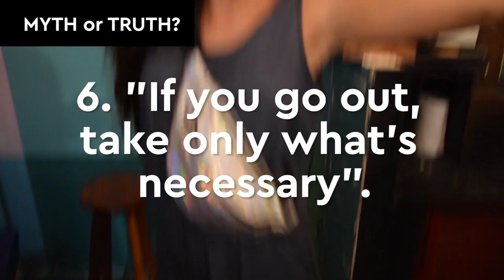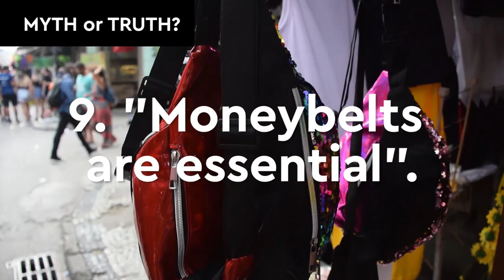Myths and truths about security in Rio - Part 2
Many people want to visit Rio de Janeiro, to discover the wonders of our city. However, there are some rumors that exist about security in Rio that end up making many people afraid to make this trip. So, let's find out what is a myth and what is true about security in Rio by the point of view of someone who came from France to the most beautiful city in Brazil! And as a bonus, we'll give you some tips to enjoy your time at Rio without any troubles!

Vídeo produzido por: Lis F. Ávila

Garanta sua cama com a gente! 😉

🎧 Skype: elmistihostel